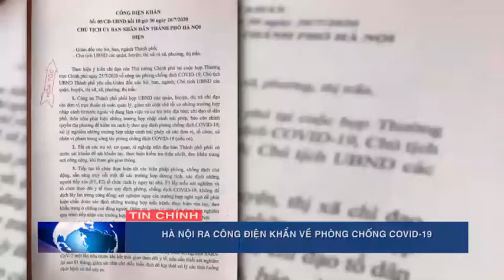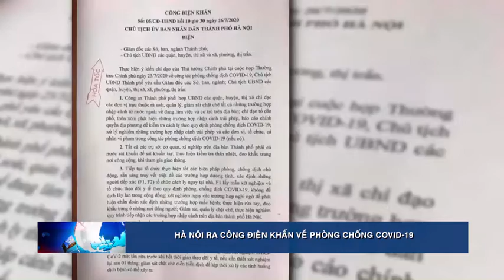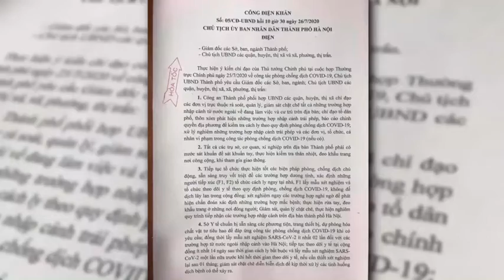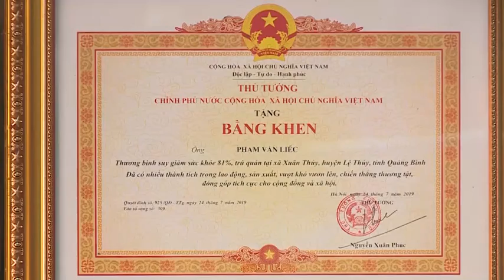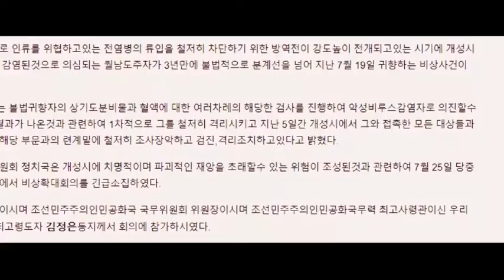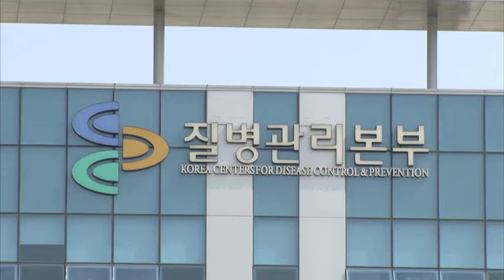26-7 Bản tin Trong nước và Quốc tế_ tối. ''backantv.vn''